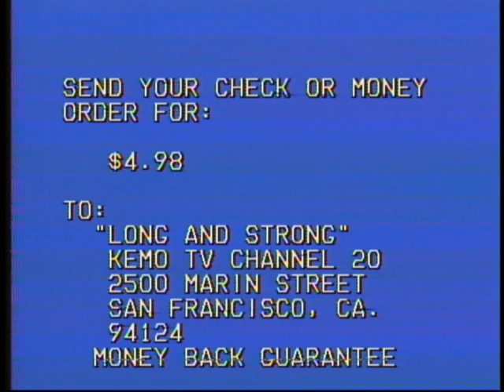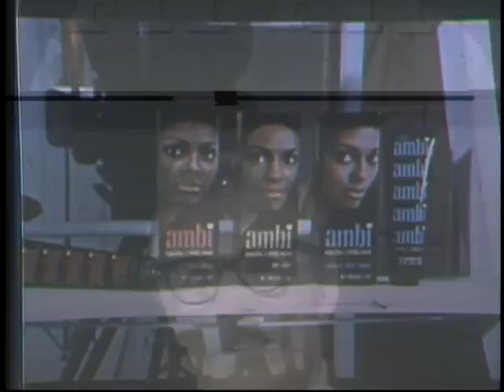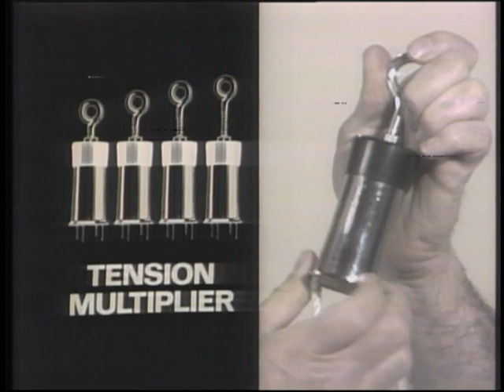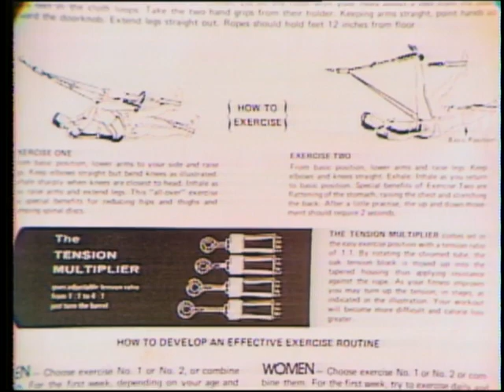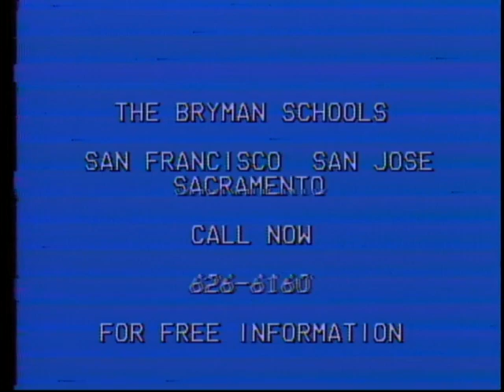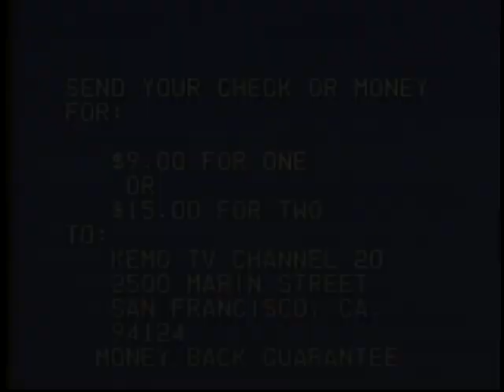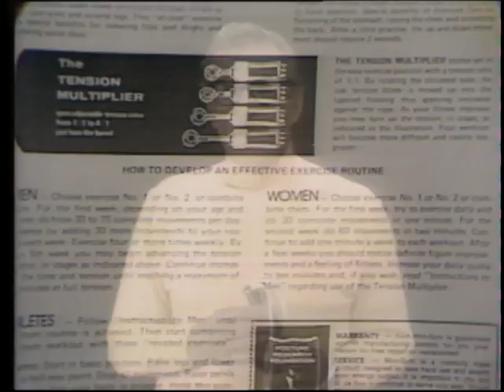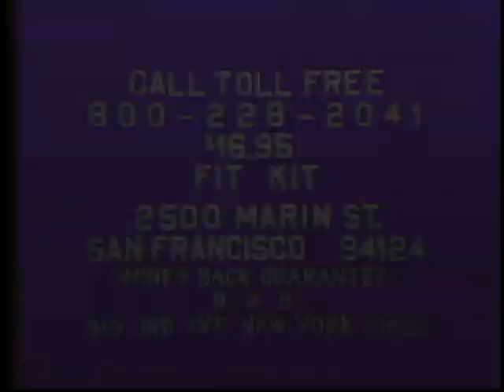"The Jay Payton show” television show 1976-07-18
Episode of the weekly KEMO-TV music show The Jay Payton Show hosted by legendary Bay Area emcee Jay Payton and includes performances by musical groups Fresh, The Black Resurgents, The Tent of Darkness, dancers The Fantastic Four, and special guest Delacey White of the Uptights. The show was a weekly entertainment show featuring national and Bay Area African American musicians and performers. Jay Payton was the heart of the Bay Area's African American music scene serving as the emcee at numerous clubs in San Francisco and Oakland and introducing and promoting many jazz and R&B musicians such as Lou Rawls, Dorothy Dandridge, Billy Eckstine, Johnny Mathis and Della Reese. For 29 years (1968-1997), Payton also served as the emcee and producer of the Top Star Awards, an annual music award show for Bay Area African American R&B musicians.